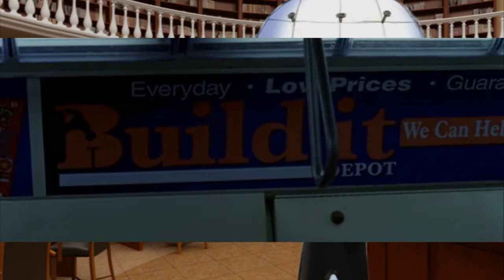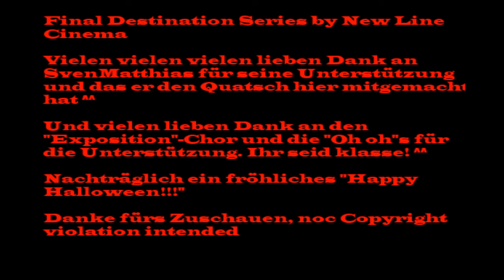The Reviews - Final Destination 3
Etwas verspätet zu Halloween ^^

Eine Serie mit Potential, die auf das Wesentliche reduziert wird...naja...wer´s mag...